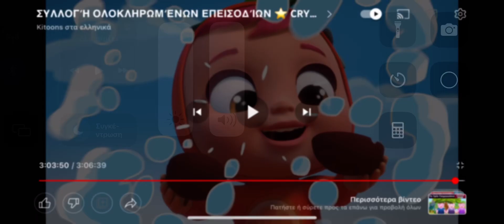December 6, 2022